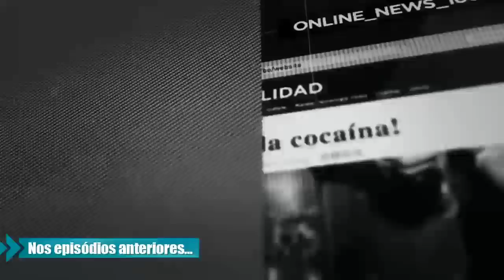Ghost Recon Wildlands - Ep 17 Modo Ghost | Steallth sem HUD - O Rastro do General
Fala Pessoal! Hoje vamos fazer a missão O Rastro, na província de Flor de Oro. Missão no Modo Ghost, no aquecimento para o Ghost Recon Breakpoint. Tudo isso em Stealth e sem HUD (stealth kills and no hud)  Bora ver?

PSN: willianrof